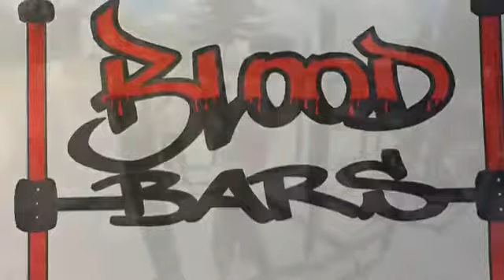Blood Bars Calisthenics and Street Workout Motivation 2016